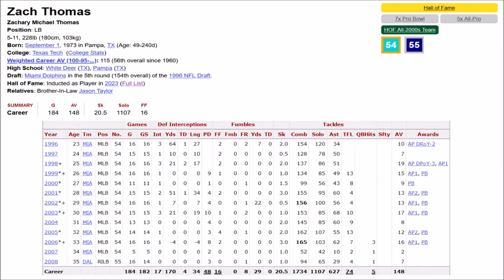Zach Thomas Highlights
Zach Thomas came into the NFL as a 5th round pick, but exited the league as a Dolphin legend. Thomas was a strong tackler and a leader for some good Dolphins defenses. He also had 20.5 sacks and 17 interceptions along with 16 fumbles forced. His accolades include being a 5x First Team All Pro, 7x Pro Bowler, and a member of the Pro Football Hall of Fame in 2023.